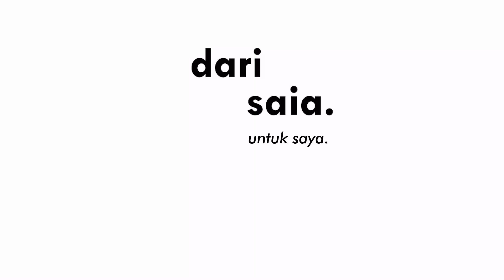Dari Saia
Proudly presenting our tenant only on MENEFESTO 2020, 14th-16th January 2021.
DARI SAIA - BEAUTY & HEALTH
Dari Saia is a beauty line that focuses on educating the importance of self-care either it's a man or a woman. Lip Care is our first line product which is Lip Scrub and Lip Oil.
Also, don't forget to check to see more updates from us!